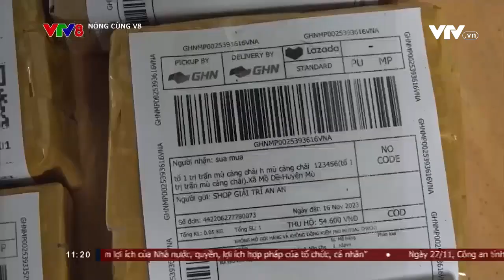Triệt phá vụ m.u.a b.á.n linh kiện v.ũ k.h.í số lượng lớn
Công an tỉnh Quảng Nam vừa triệt phá thành công chuyên án mua bán linh kiện vũ khí số lượng lớn qua mạng xã hội.